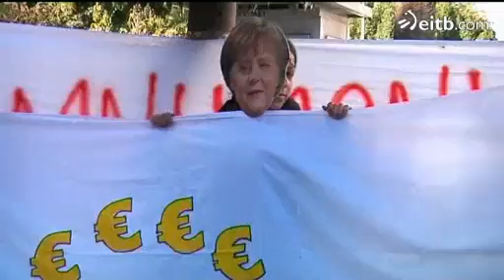El Eurogrupo salva a los pequeños ahorradores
Los ministros de Finanzas de la eurozona han aceptado la propuesta de Chipre de excluir a los ahorradores con depósitos inferiores a los 100.000 euros del impuesto único.